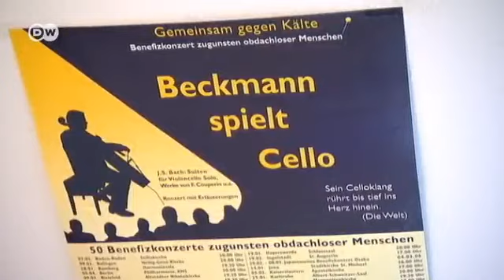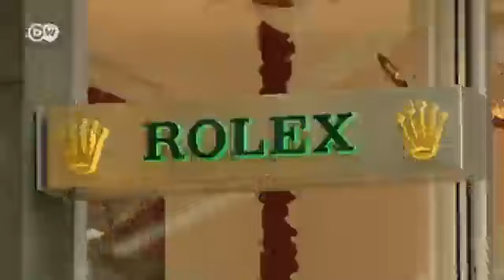Talk mit Cellist Thomas Beckmann | Typisch deutsch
Thomas Beckmann ist kein gewöhnlicher Musiker: Seine Kunst nutzt der 55-jährige Cellist, um Obdachlose zu unterstützen, mit Benefizkonzerten spielte er über 1,5 Millionen Euro ein. Für sein musikalisches und soziales Werk wurde Beckmann mit dem Preis der Deutschen Schallplattenkritik und dem Bundesverdienstkreuz ausgezeichnet. Weiterlesen